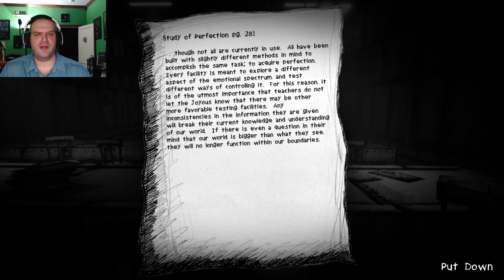My Beautiful Paper Smile Part 6